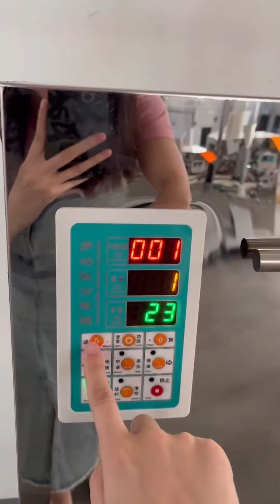automatic tablet pills packing machine filler sealer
PENGLAI MACHINES LIMITED
US agent Office
UK Agent Office
69 Waterloo Road Manchester England M8 8FJ